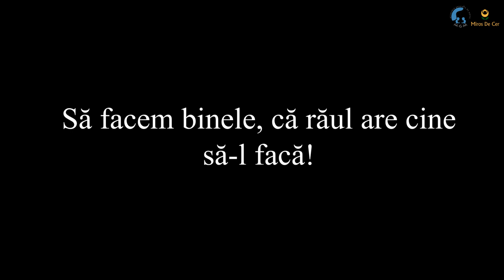Lucrurile pe care copiii tăi nu le prețuiesc, alți copii doar visează la ele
Pentru copiii noștri, ne dorim un viitor.
Adesea ne întrebăm ce șanse în viata vor avea copiii sărmani ai României ?

Pentru copiii noștri luptăm noi, părinții. Prin muncă, prin educație, prin rugăciune.
Însă, pentru acești copii..., de multe ori luptă chiar ei, copiii. Lupta pentru frățiorii mai mici, lupta pentru hrana, lupta pentru iubire.

Lucrurile pe care copiii tai nu le prețuiesc, alți copii doar le VISEAZĂ!

Noi nu vom putea schimba 100% destinul lor, dar cu viziunea pe care ne-o dă Dumnezeu, luptăm pentru educația lor, luptăm ca unii din ei  sa aibă o casă, luptăm ca mulți din ei sa aibe rechizite și haine cu care sa poată merge la școală, luptăm ca mulți din ei sa aibă hrana și mai mult de atât, ne străduim ca ei Sa-L cunoască pe Isus Hristos, Cel care poate da un sens și un viitor, Vieții!

Fii parte alături de noi și luptă pentru viitorul copiilor sărmani ai României, cel pentru care nimeni nu luptă!
Cu prețuire, Asociația Miros de Cer și Misiunea MGM!